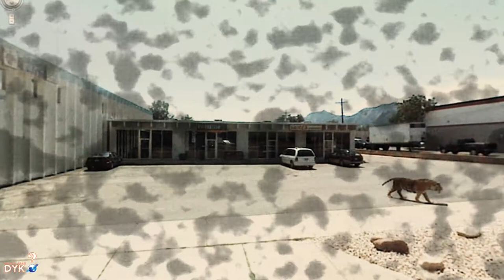TOP 10 Strange and Funny Google Street View Photos